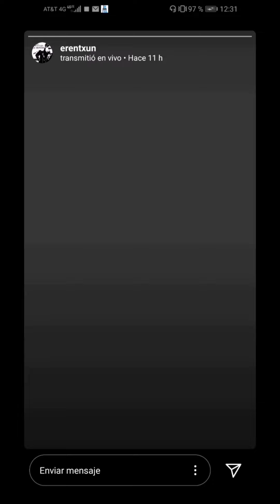A Pleno Sol - Mikel Erentxun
Video de IG ahora en cuarentena del 2020